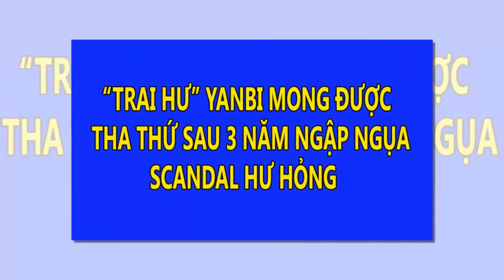"Trai hư" Yanbi mong được tha thứ sau 3 năm ngập ngụa scandal hư hỏng | Tin Nhanh Nhất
"Trai hư" Yanbi mong được tha thứ sau 3 năm ngập ngụa scandal hư hỏng.